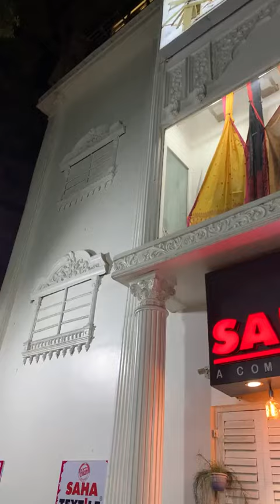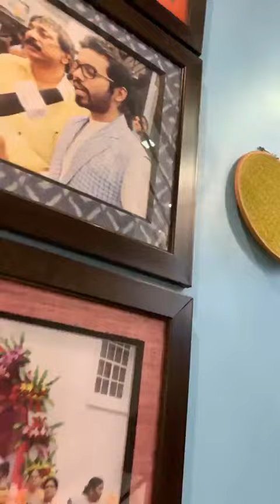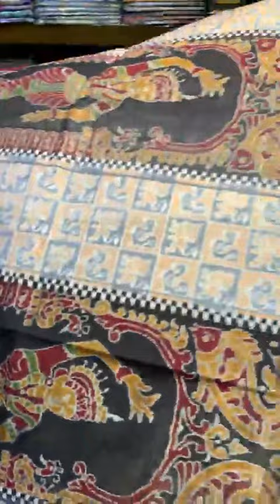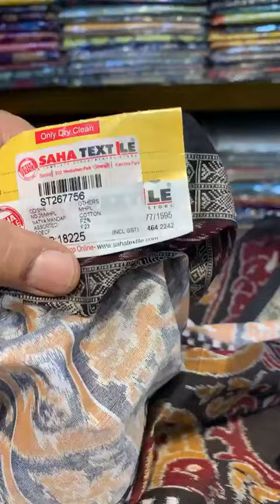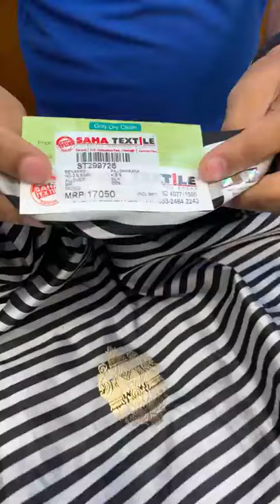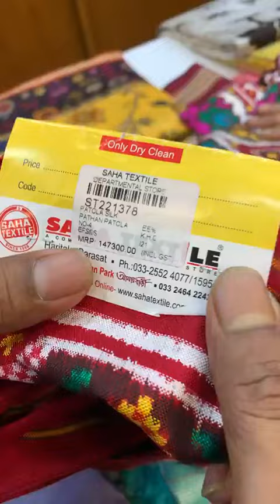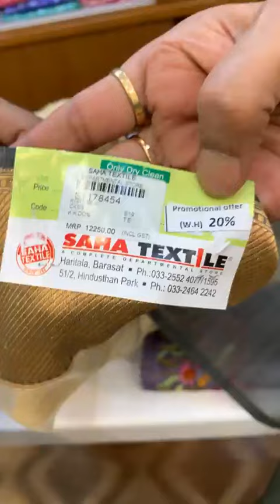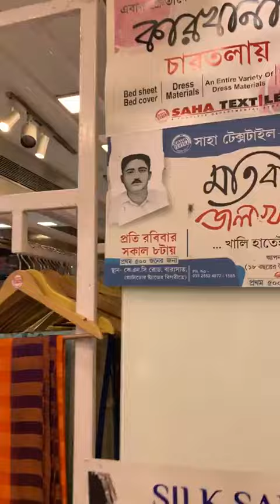Today live from Saha Textile Amarbari Our helpline number 09331849592